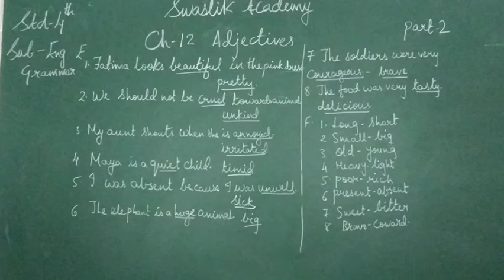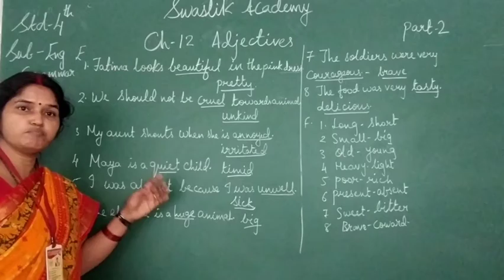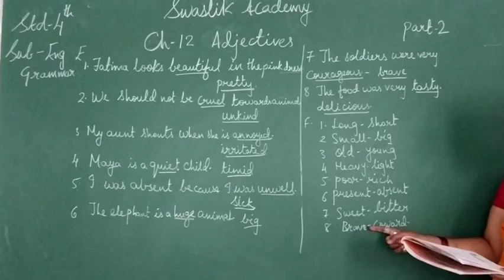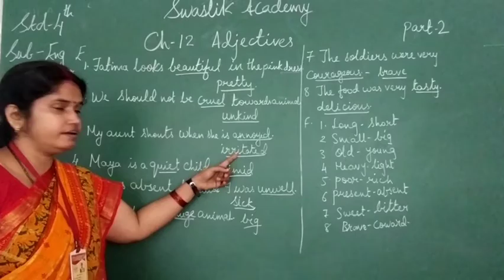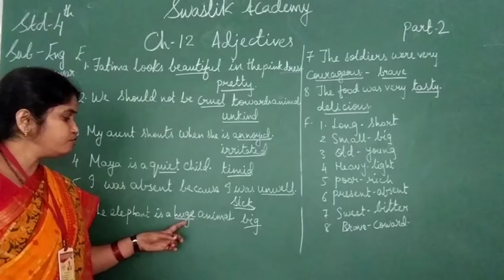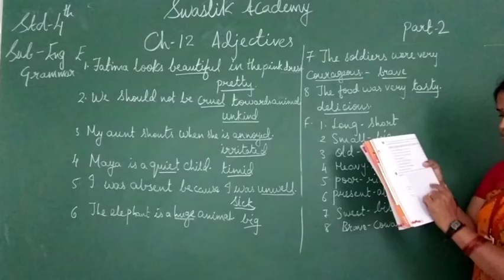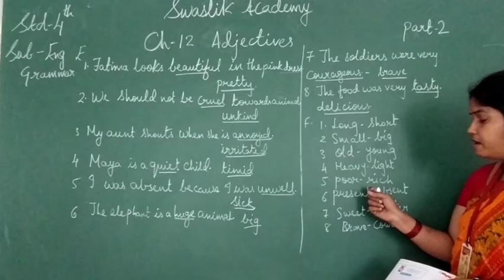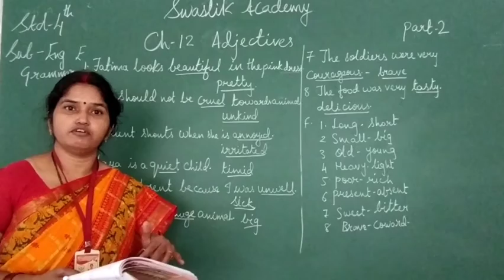STD 4 | ENGLISH (2) | CH-12 Part 2 | Swastik Academy | English Medium